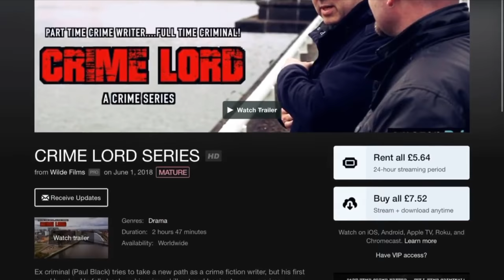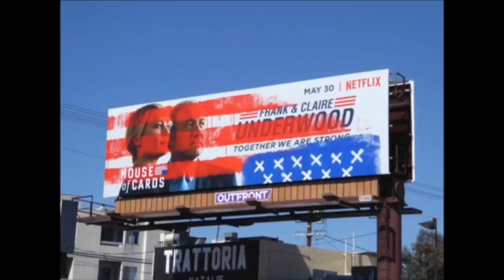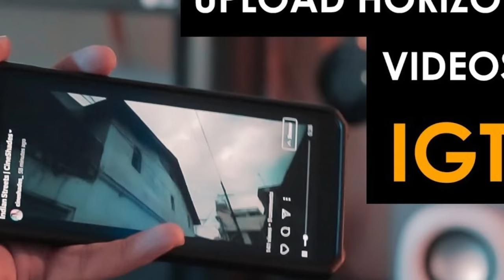VLOG 13: YOUTUBE, FACEBOOK, IGTV RELEASE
Releasing “Crime Lord” on other platforms to help it grow.
Vlog 13

I’m releasing Crime Lord on other platforms to help it grow.